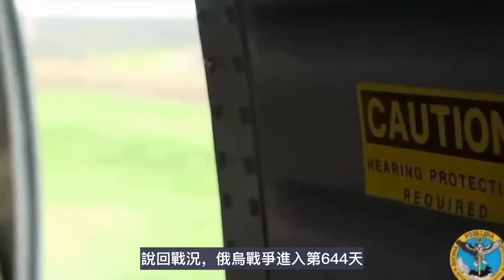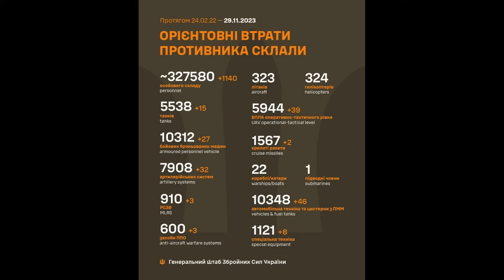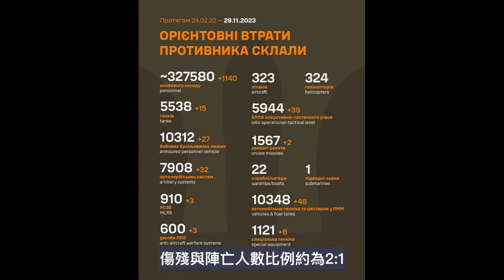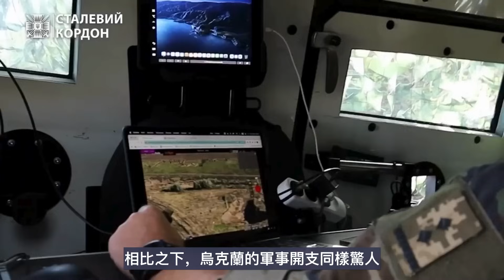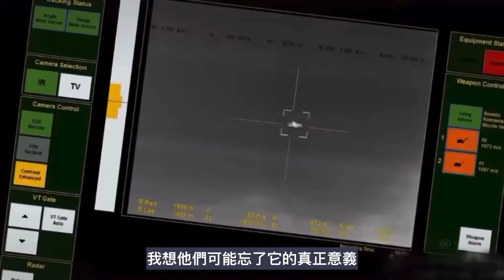普京稱要統一俄烏白 霍爾利夫卡激戰 俄軍又一少將陣｜俄烏戰爭最新消息｜烏克蘭最新局勢